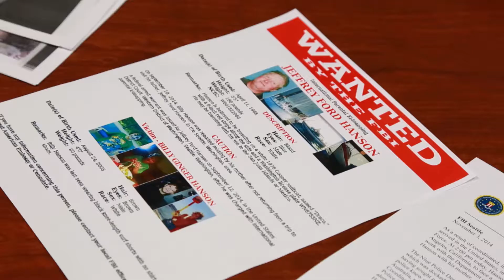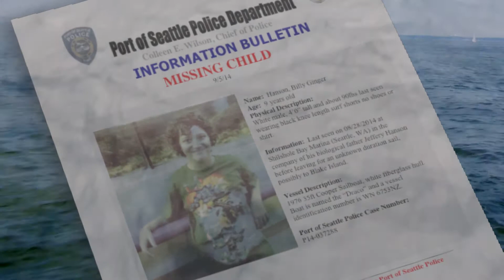PACIFIC RESCUE! Law Enforcement Tracks 9 Year Old Across an Ocean, Catches an Accused Kidnapper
9 year old Billy Hanson spent the summer in Seattle visiting his father Jeffrey, a man known to have a history of alcohol abuse and possibly current methamphetamine use.  Jeffrey was also an avid sailor and had traveled the world by sailboat.  Billy’s mother in Pennsylvania called authorities on September 4th, when Billy wasn’t on the expected flight home, and sure enough the two—and the sailboat -- had disappeared.

An international manhunt was launched.  Besides alerting the normal international warrant channels, agents mapped all the known places Jeffrey had ever sailed to, they disseminated posters to international sailing and boating publications, sent verbal BOLO reports to commercial, private, and coast guard vessels – with special attention to the South Seas.

On October 30th,  after nearly two months at sea, Billy and his father landed in Niue, a small island country in the South Pacific about 2400 KM from New Zealand.  All the hard work paid off because the word about this missing child had made it to the tiny Island nation and local police took Jeffrey into custody.

Jeffrey Hanson was extradited back to Seattle, and Billy stayed with a local family until US agents could escort him back to his mother in Pennsylvania.